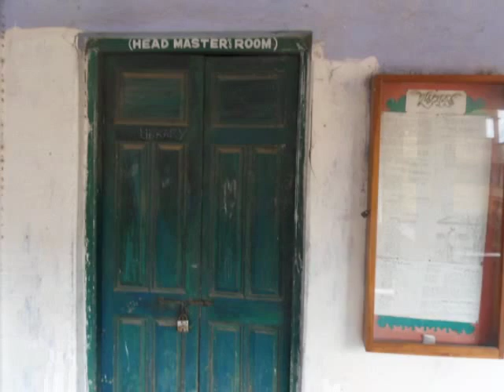S B M H S(2013)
Some cRaZy Friends...
 Some Crazy moments..
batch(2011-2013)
FrIeNds FoReVer.